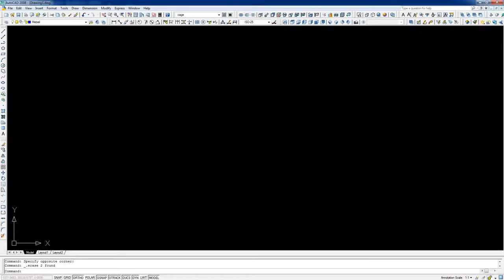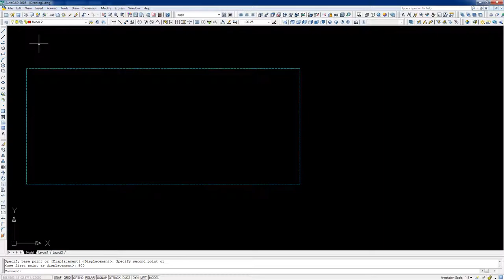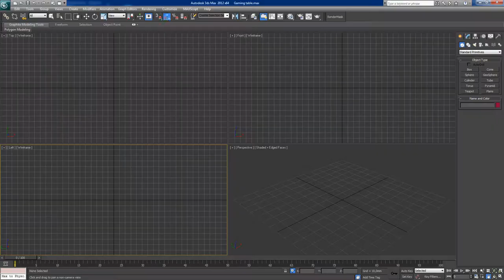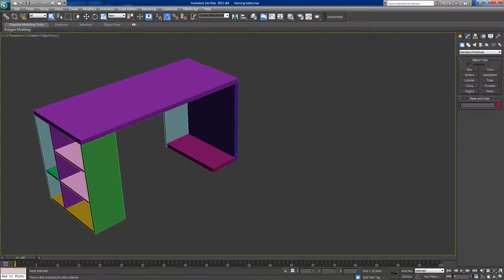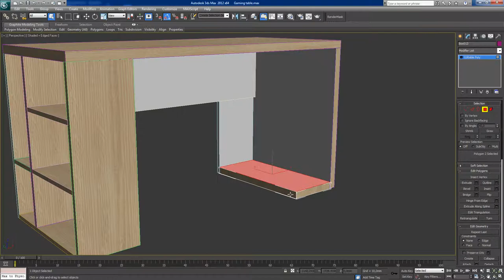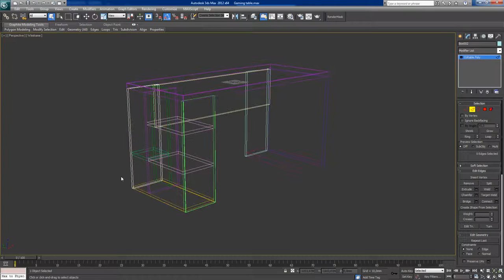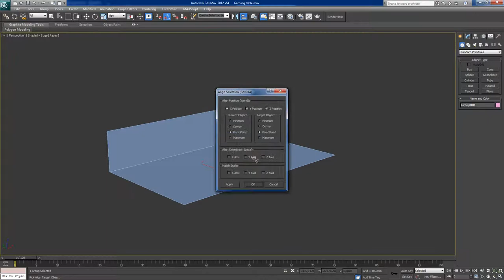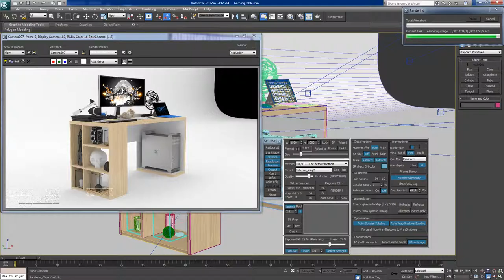Дизайн и проектирование Геймерский стол №2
Это видео представляет вашему вниманию создание геймерского стола.
Материалы - ДСП.
Состав проекта - Визуализация + Чертежи + Спецификация деталей материал ДСП.
Любой может собрать  для себя этот стол.
Заказав в мебельной компании.
Либо заказав распил в мебельной компании, и собрав его самостоятельно.
Заказывая только распил попросите чтоб не скругляли радиуса на кромке.
В противном случае если все радиуса будут скруглены исполнителем распила по умолчанию.
При сборке вы столкнетесь с тем что некоторые детали придется подпиливать на 2мм а некоторые на 4мм.
Музыка / Geographer - Arp Bounce. Спасибо за трэк.